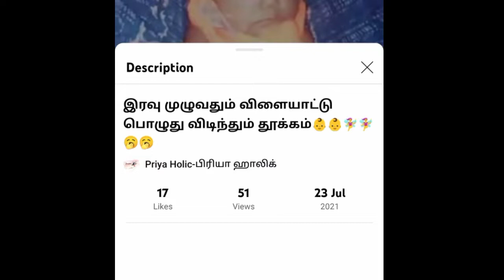baby old videos Tiktok videos night torture#cute sleep Thottila thungrathu evlo sogama irukku